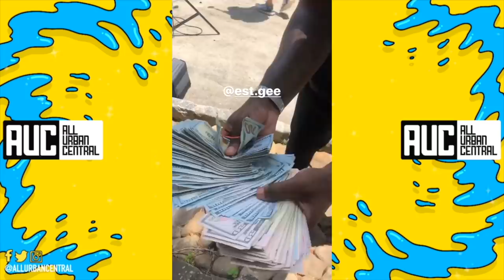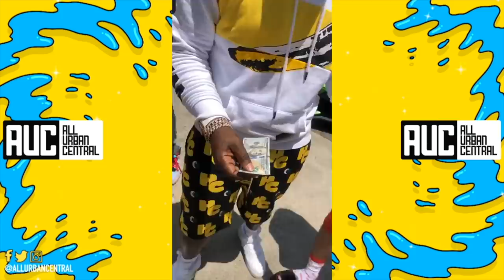Yo Gotti Shows $10M In Exotic Foreign Cars At His ATL House